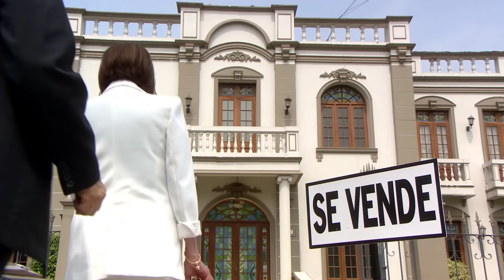Al Fondo hay Sitio: ¡Se acerca el estreno de AFHS! | América Televisión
¡¡AMPAY NONI Y LA PITXIRI OOWWWW!! 🤪 Ay, no podemos más de la juelicidad 🎉🎊 ¡Estamos cada vez más cerca de ver el estreno de AFHS2022!🤭 Habla. por mientras... ¿Unas chelas para celebrar?🍻

Juntémonos Más.